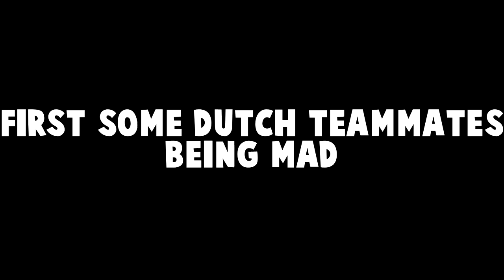DUTCH TEAMMATES GET MAD AT US! (WITH ENGLISH SUBTITLES)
Meer informatie over mij staat hieronder!
De uploaddagen:
Maandag, Woensdag, Vrijdag en Zaterdag om 16.00 (kan ook een stream zijn)

Ook stream ik soms op Twitch! Houd daarvoor mijn Instagram in de gaten! Daar geef ik alle updates over mijn YouTube kanaal.